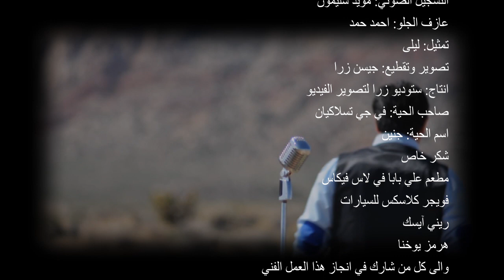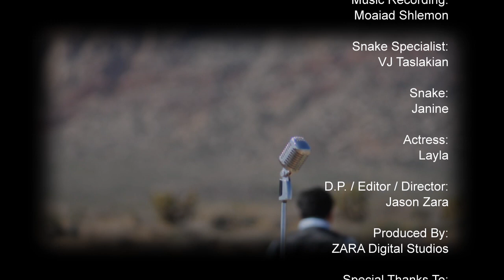Rafi Kamal-Wda'at Enak Music Video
Arabic Music Video Shot In Las Vegas